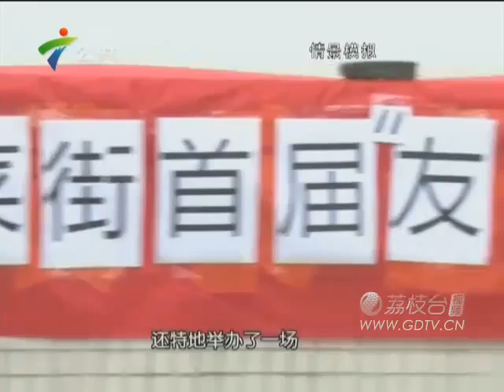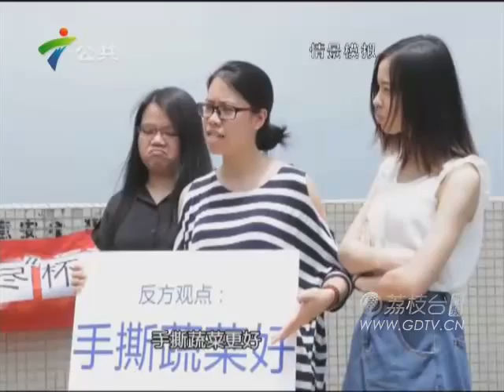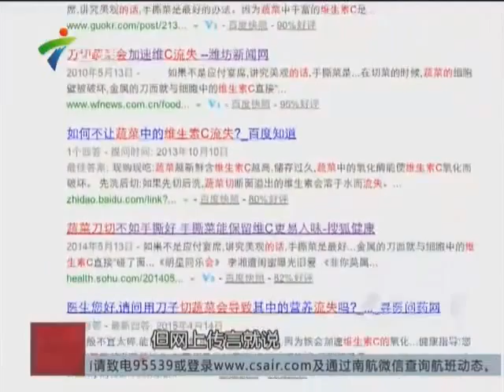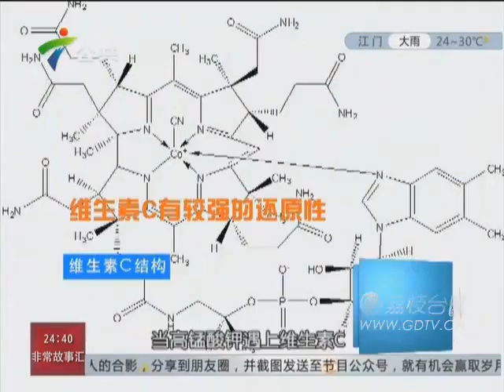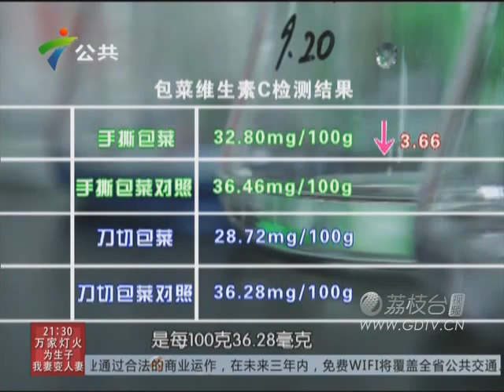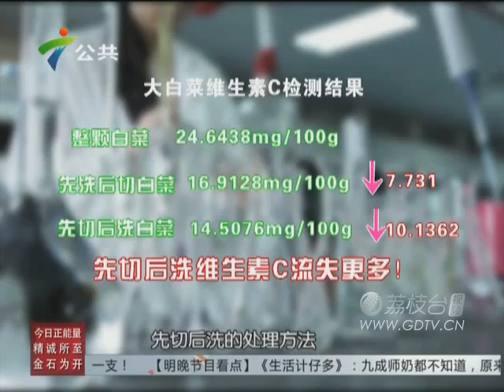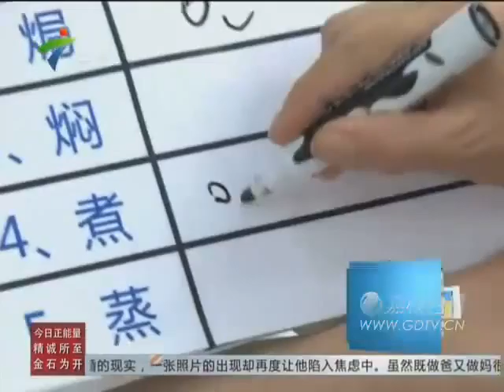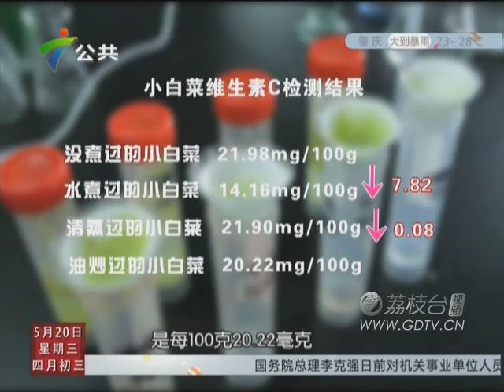20150520用刀切菜会切掉维生素